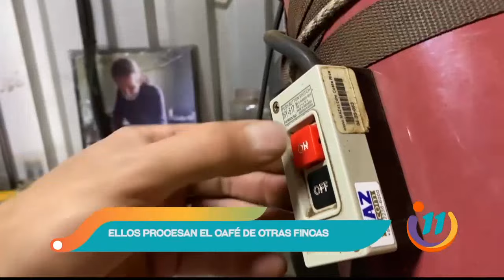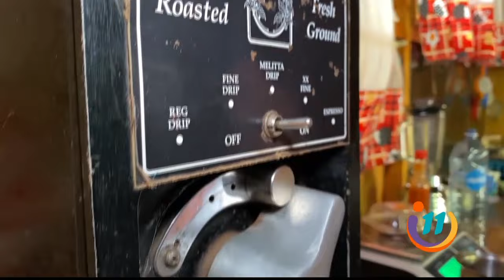Esta receta de café tiene más de 7 generaciones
No hay nada más rico que un vaso bien caliente de café y resulta que ellos tienen una receta por más de 7 generaciones.
Son 10 años de tener este proyecto, y ahí hay café para todos los gustos.